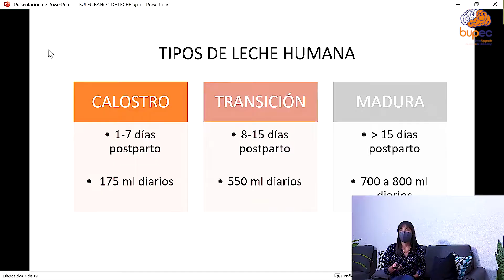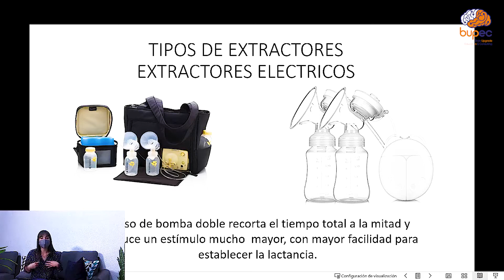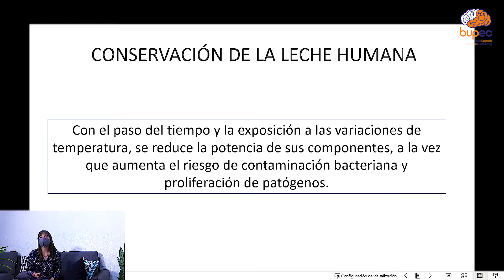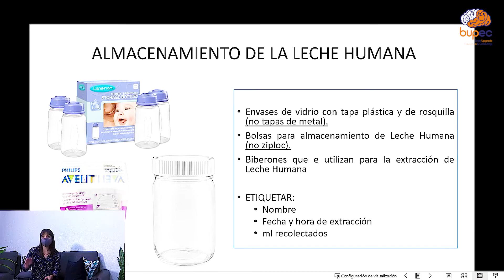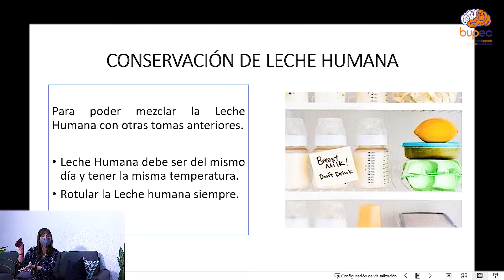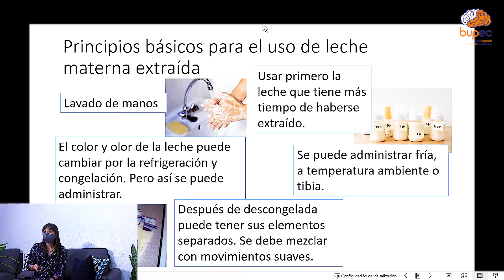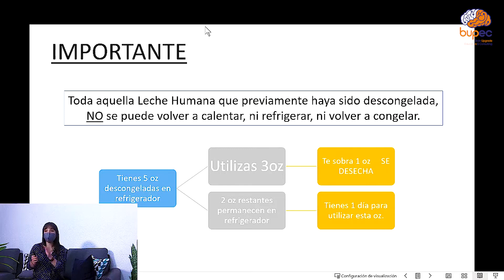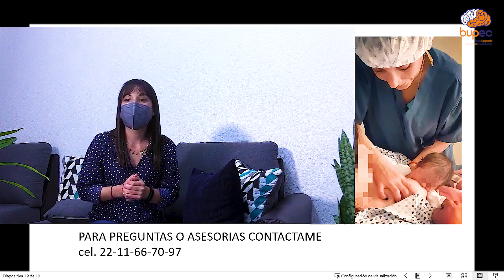Bancos de leche humana | Nut. Zayra Aguilar